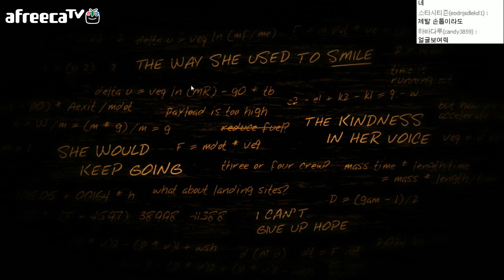[우왁굳] 미지의 행성 생존기 Lifeless Planet 1화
미지의 행성에 불시착한 주인공이 생존해 나가는 게임입니다.

처음에는 생명체가 살지 않는 행성이라 여겨졌는데 미스테리한 일들이 자꾸 벌어집니다.

그 과정이 오묘하게 몰입도가 있는 게임입니다.